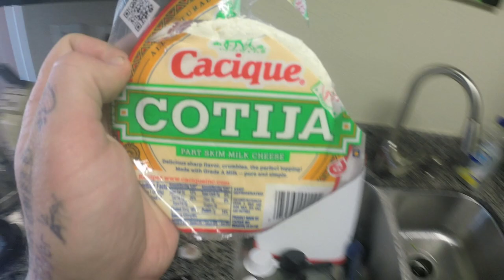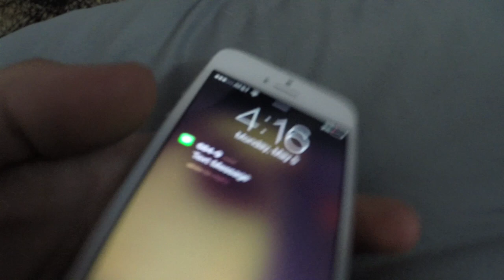CINCO DE DRINKO! Day 102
We're SO excited to see letters and artwork from you guys!